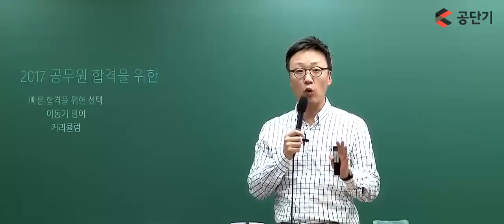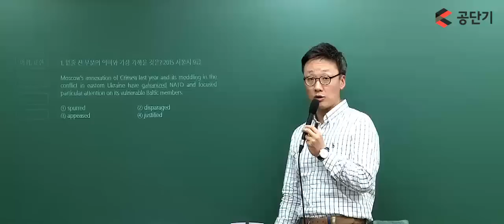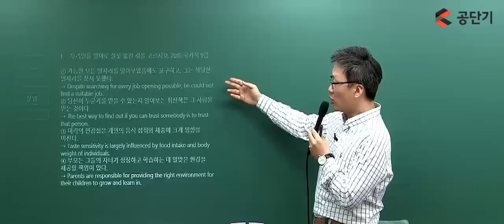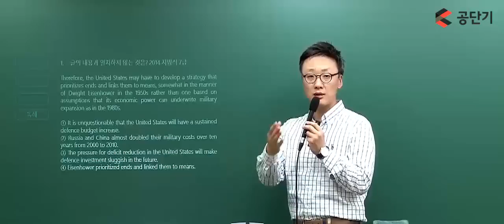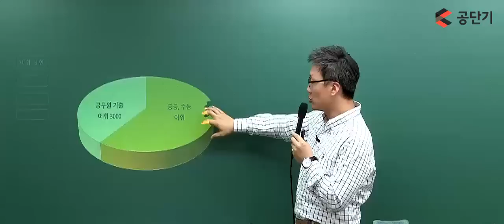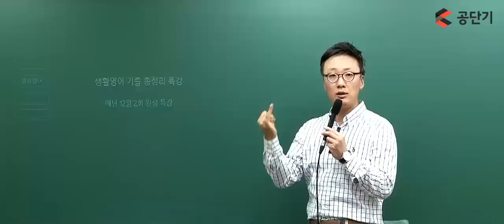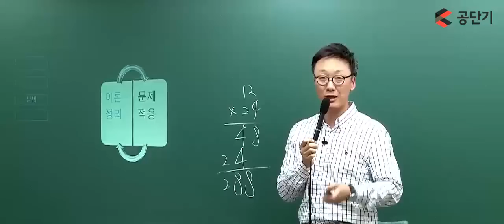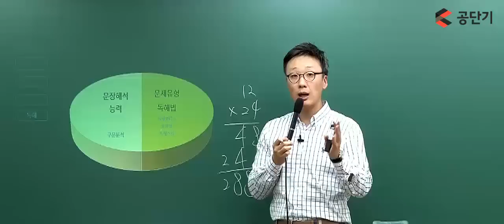[공무원 영어] 공무원학원 1위, 공단기 압도적 1위 이동기 선생님의 학습법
공단기 영어 압도적 1위
가장 빠른 합격을 위한 선택 공단기 이동기 선생님의
OT 영상 1 - 학습법 영상입니다.

감사합니다.
공단기 드림.